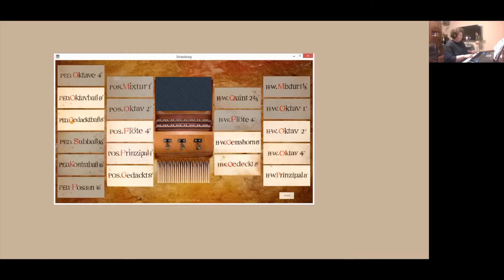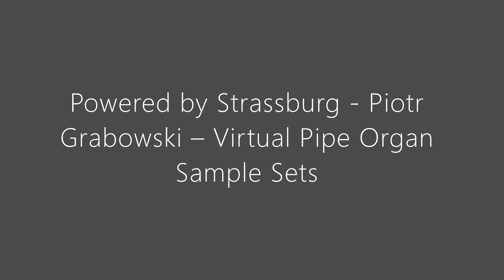Sausio13-ai atminti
Atkurtai Lietuvos nepriklausomybei 30 metų.